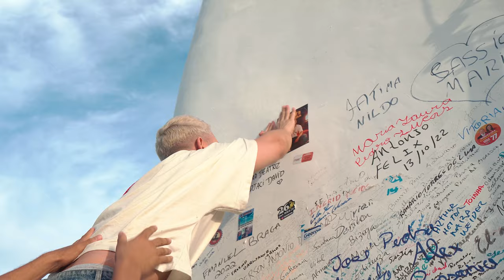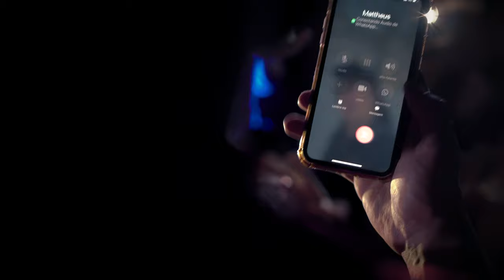Davi Bandeira - Ô DESGRAÇA (que é gostar de homem) (Clipe Oficial)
Ouça essa e outras músicas, incluindo INTENSO, o novo álbum do Davi Bandeira

Estrelado por Davi Bandeira e Max Petterson

Direção: Davi Bandeira e Rodrigo Frota
Direção de Arte: Rodrigo Frota
Direção de Fotografia: Geo Brasil
Direção de Movimento: Yago Silva
Fotografia: Jóhn félix
Produção: Arlet Almeida e Jeferson Vieira
Câmera: Geo Brasil
Assistente de Câmera 1: Rodrigo Brasil
Assistente de Câmera 2: Thiago Américo
Making Of: Jão Luna e Thiago Américo
Edição: Davi Bandeira e Geo Brasil
Cor: Geo Brasil
Motion: Renan Gurgel
Figurinos: Penha Ribeiro
Hair: Salão Bastos e Nogueira
Bailarinos: Everton Costa, Joyce Mariane, Maurício Junior, Helenice, Anny Souza, Íris Frutuoso, Rennato, Fernanda Gomes, Babi Christinny, Ana Emilly

Participações Especiais: Roseane Fagundes, Sool, Ana Maria, Thallysson Allvez, Marcus, Mariah, Cris Lins, Tainar, Saymon, Selminha, Thiago Sousa, Rafael, Joel, Isadora, César, Tonnigo, Brendo

Agradecimentos: O Cangaço Bar, Reisado Cosmo e Damião, Mestre Cosmo e Mestre Tarciso, ONG Beatos